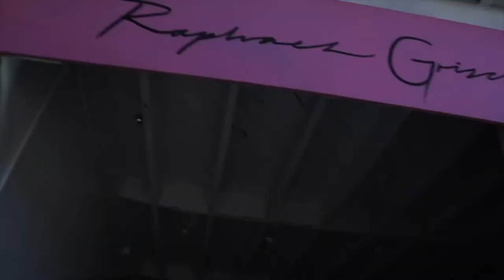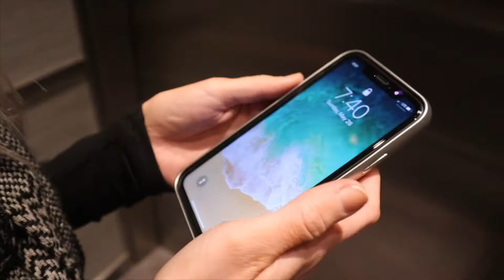DZ Vlogs EP #3 Busted by the police doing graffiti!!!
Renamed the vlog channel from 'Zmrzel Vlogs' to 'DZ Vlogs' because 'ZMRZEL' is such a pain to have to spell out every time someone asks what my channel is called!

Out at the Graff Lab with @alberttheartist painting a piece!

Special thank you to Ricardo Guerrero for letting us tag and film.

Also thank you to my brother Eddie for the sick beats to use.